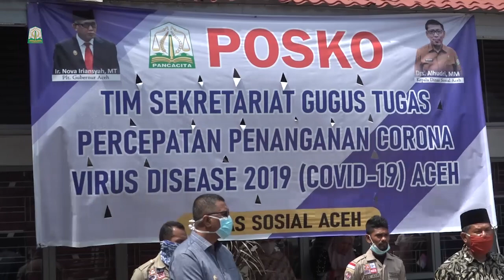Plt Gubernur Aceh Salurkan Bantuan untuk Masyarakat Terdampak Covid 19